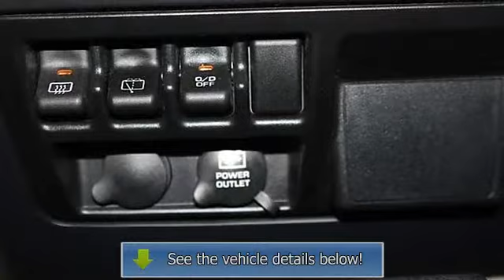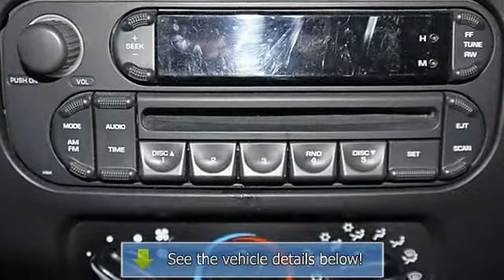2005 Jeep Wrangler - East Coast Honda Volkswagen - Myrtle Beach, SC 29588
8756A Highway 17 Bypass South

For Sale: 2005 Jeep Wrangler
VIN: 1J4FA49S95P324981
Engine: I6 4.0L
Drivetrain: 4WD
Transmission: Automatic
Mileage: 58,859
Color: Black (exterior) Gray (interior)